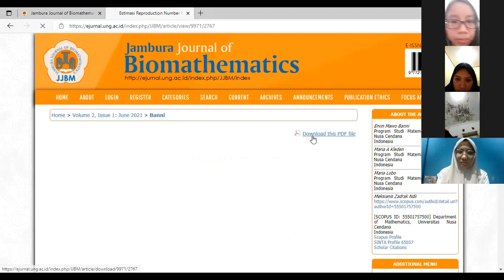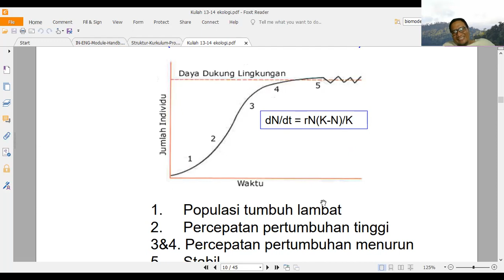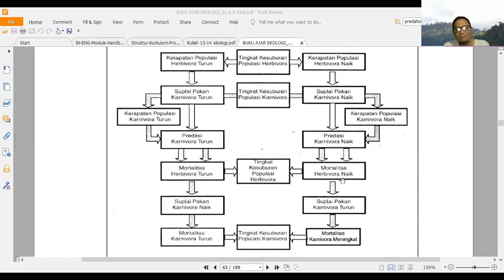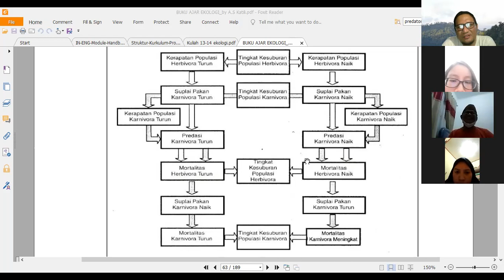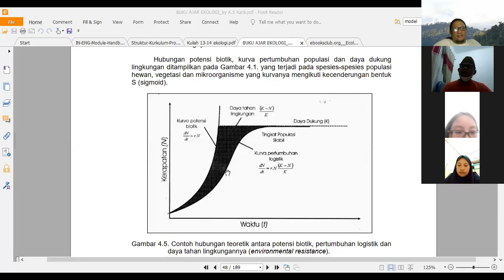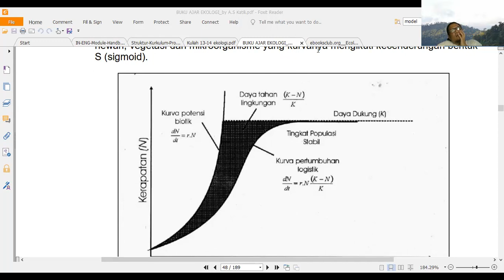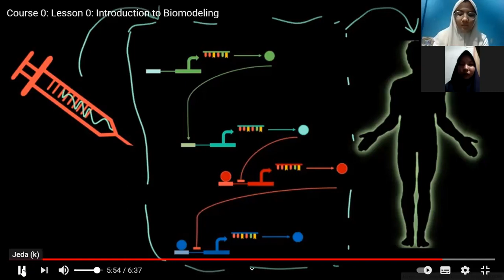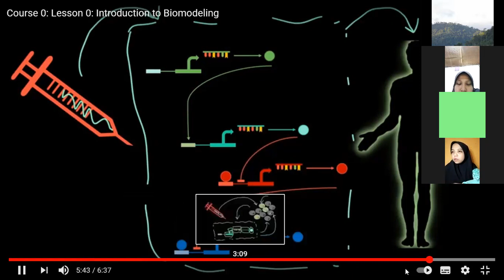PERTEMUAN 1 BIOMODELING